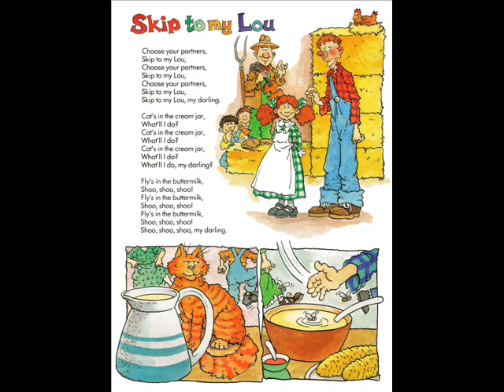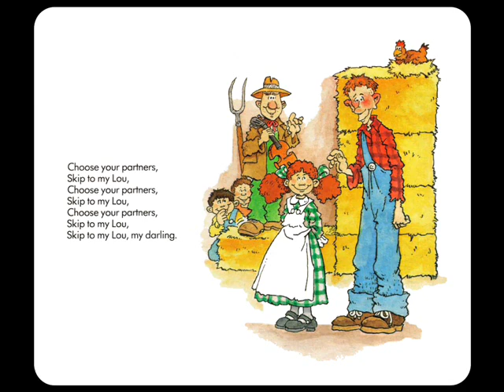Skip To My Lou - Storyteller Songbook Marshall Cavendish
Skip to my Lou! with the Storyteller Songbook from Marshall Cavendish (1986)